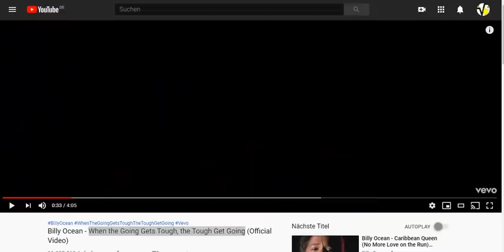Für Berlin: When the Going Gets Tough, the Tough Get Going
+++ Meinungsfreiheit im MaPhy-Forum +++ Bitte, helfen Sie uns Endlich wieder (Sapere aude!) Hört, seht, denkt mit und geht auch auf

Björn Köhler